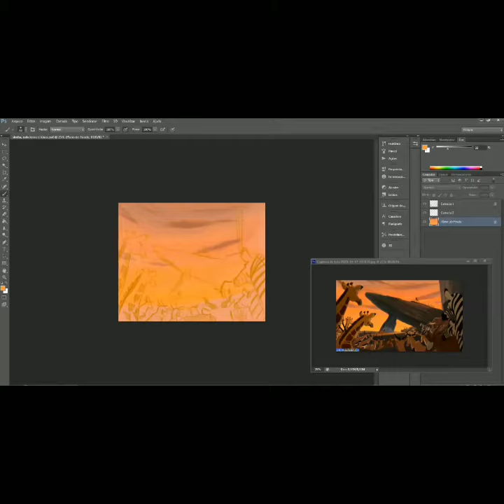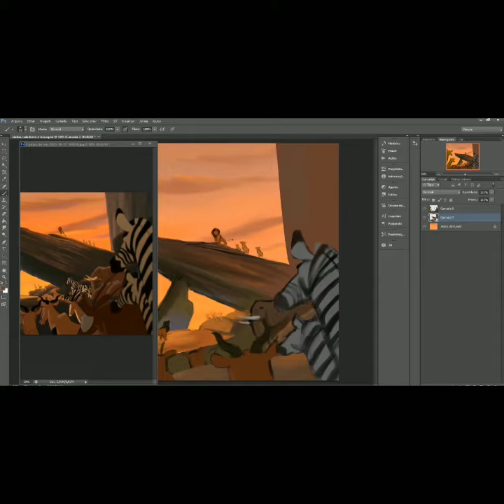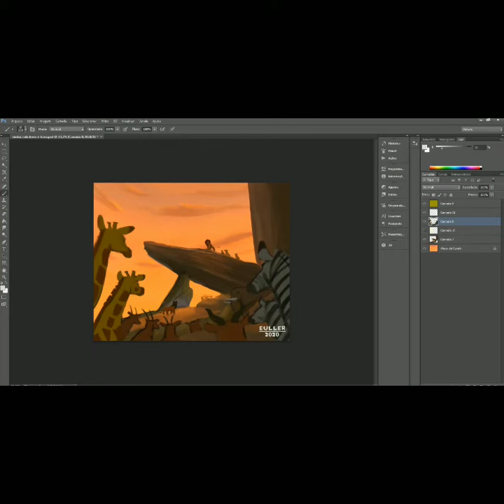Desenhando no Photoshop cena de O Rei Leão 2( Drawing in the Photoshop- Lion King 2)